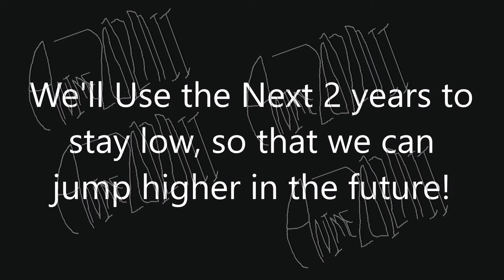The Pokemon GT Saga Continues [1080p HD] | Anime2012Mii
We started with Season 1 (Pokemon GT) on October 27, 2019, Dashed through Season 2 (Pokemon GT: Sparking) on October 8, 2020, and is Coming through with Season 3 in Fall 2021. Well, what's next?

Pokemon GT's Legacy Site is Coming back Soon!